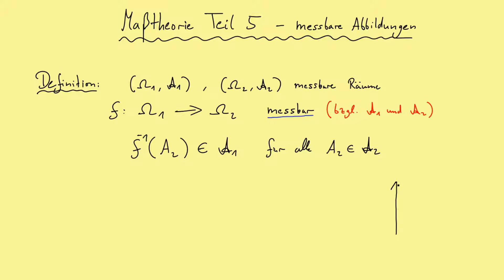Maßtheorie - Teil 5 - Messbare Abbildungen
Hier erzähle ich etwas über die Maßtheorie. Hier geht es um die Definition von "messbaren Abbildungen" bzw. "messbaren Funktionen".

Dies ist ein neuer Upload eines Videos, das ursprünglich auf meinem englischen Kanal erschienen ist.